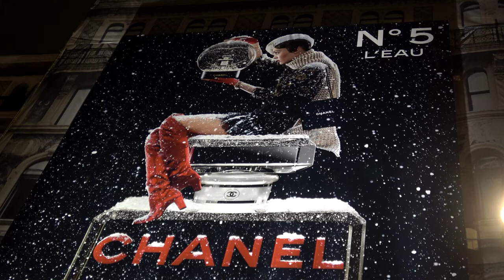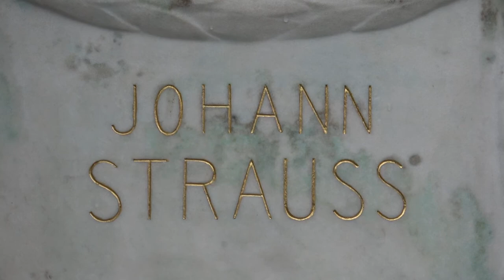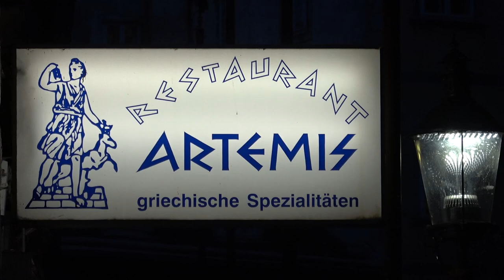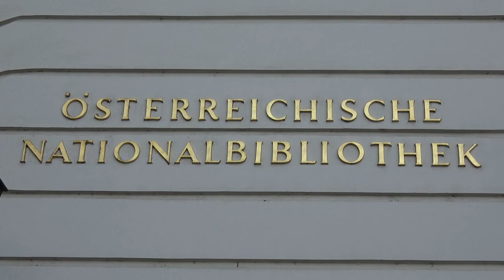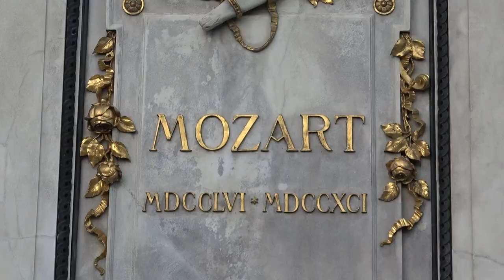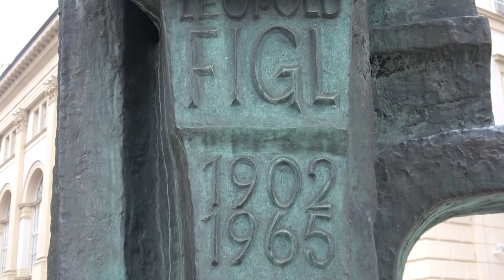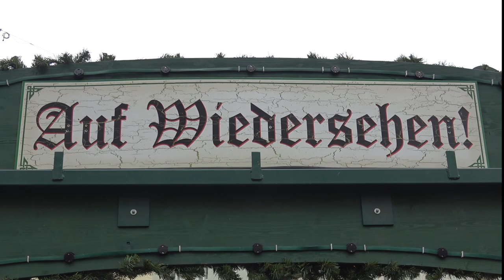Vienna - 4 days in December 2019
We flew from Leeds/Bradford on our early morning flight to arrive in Vienna before mid-day. This gave us a few hours of daylight to commence our exploration. After a brief check-in to our Hotel Rathauspark, we walked the short distance to Votivkirche with it's fantastic architecture and stained glass windows. Then we set our sights on getting to Stephansdom before dark. We timed it well to climb both towers (one by a lift) and have a tour before dark. We then took a timely refreshment break for some delicious hot chocolate & famous Vienna sweets - delicious! After this we had enough time to ascend the North Tower again for the night views. This was followed by a visit to Rathausplatz Christmas Market where we had our first taste of gluhwein. From that first day things only got better. We tried to get as many of the main sights in on this short break - Schönbrunn Palace, Belvedere Palace, The Soviet War Memorial and ending our day with a Strauss & Mozart Concert at The Kursalon. The next morning we started with The Hofburg Palace Complex where we saw the amazing Lipizzaner Horse performance. After this we saw The Bibliotech before taking the tube to the Wiener Riesenrad - giant Ferris wheel which was very colourful as dusk turned to dark. A meander around a couple more markets with more gluhwein before a restaurant to finish the day. Our final morning we strolled around the Rathaus area combined with many more architectural delights. Highly recommended.